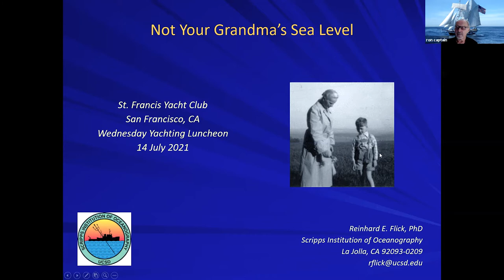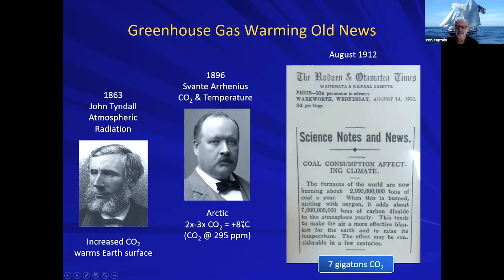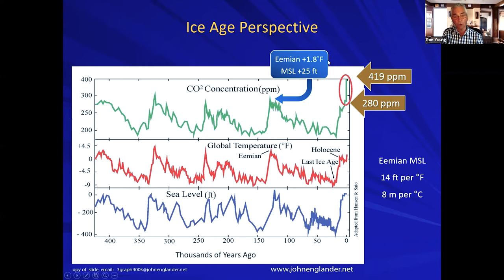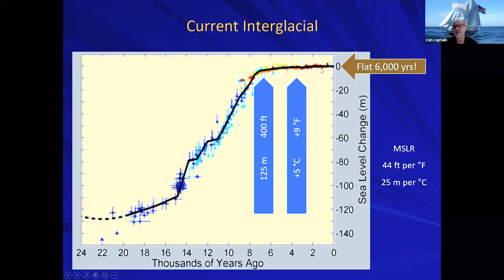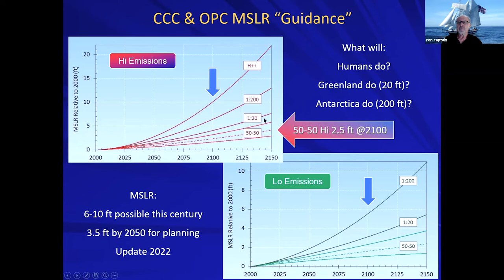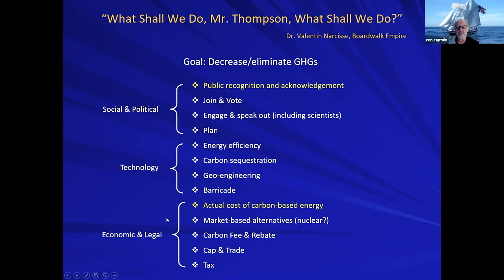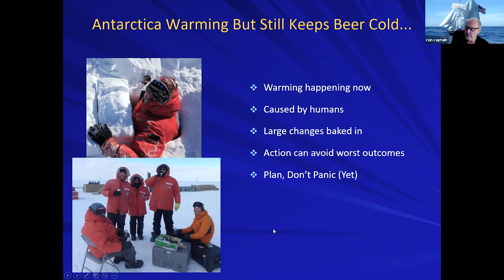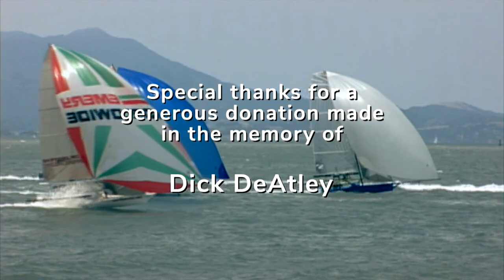Scripps Institution of Oceanography on Sea Level Rise | WYL Ep. 166 | Reinhard Flick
This week's Wednesday Yachting Luncheon guest says, "This is not your grandmother's sea level."  We welcome to the program Reinhard Flick, Consulting Oceanographer, Research Associate, Scripps Institution of Oceanography

Flick is a lifelong sailor and a retired Staff Oceanographer with the CA State Parks Division of Boating and Waterways. He presents evidence demonstrating that our Earth is warming by focusing on sea level rise (SLR), a challenge never experienced during human civilization, and one that will continue for centuries. Flick also illustrates sea level measurements and SLR projections for San Francisco, including how SLR may impact the St. Francis Yacht Club. He emphasizes the critical need to plan for this unavoidable higher sea level, while simultaneously reducing greenhouse gas emissions.

This presentation complements the outstanding February 2021 WYL talk by Bay Conservation and Development Commission’s Larry Goldzband about San Francisco Bay climate change adaptation.